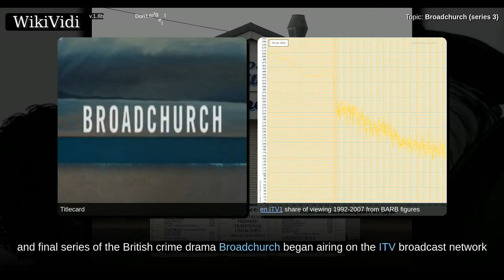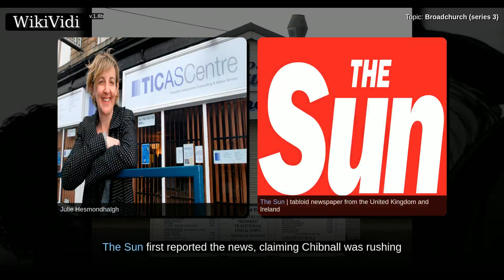BROADCHURCH (series 3) - WikiVidi Documentary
The third and final series of the British crime drama Broadchurch began airing on the ITV broadcast network in the United Kingdom on 27 February 2017. Set three years after the previous series, the eight-episode series focuses on the sexual assault of a local middle-aged woman in the fictional, close-knit coastal town of Broadchurch in Dorset, England. Broadchurch was conceived as a trilogy; the second series was announced on 22 April 2013 as series one ended, and the third series was announced at the end of the second one. The return features series stars David Tennant and Olivia Colman and many of their co-stars from the first two series.

Shortcuts to chapters:
00:01:01: Production approval

Copyright WikiVidi.